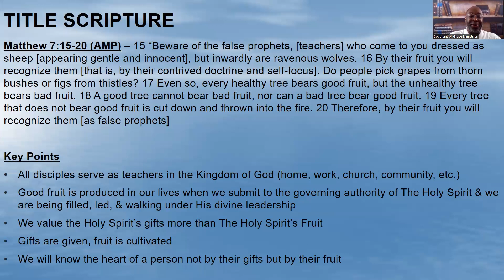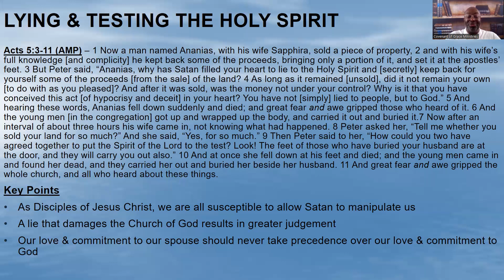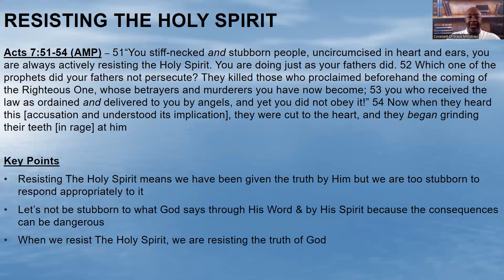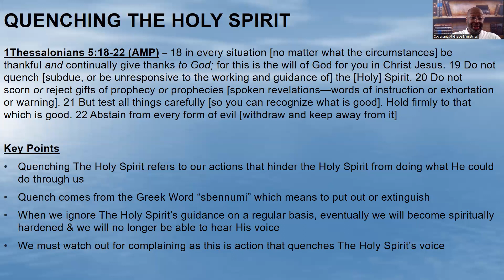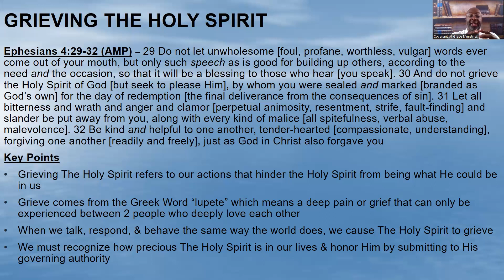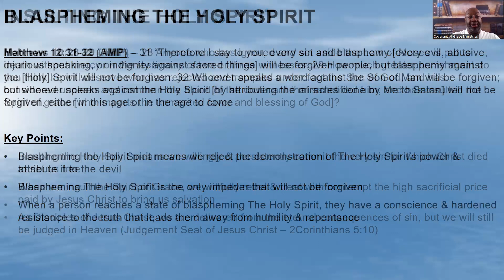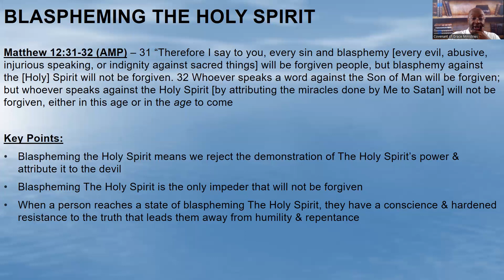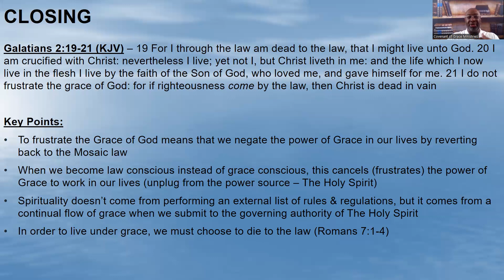10 30 2022 Impeders of the Holy Spirit Rev Steve Williams Jr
From the Getting to Know The Holy Spirit Teaching Series - Impeders of The Holy Spirit

Title Scripture -  Matthew 7:15-20

Thanks for tuning into the COG Ministries TN YouTube Channel

Renewing Minds Transforming Lives Providing Spiritual Solutions to Worldly Problems